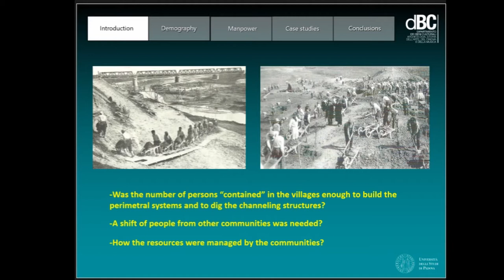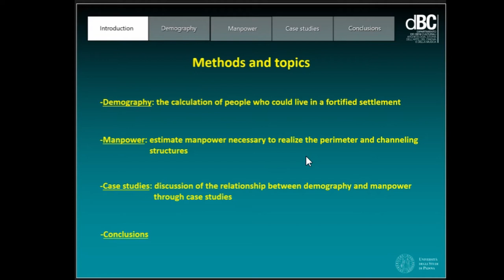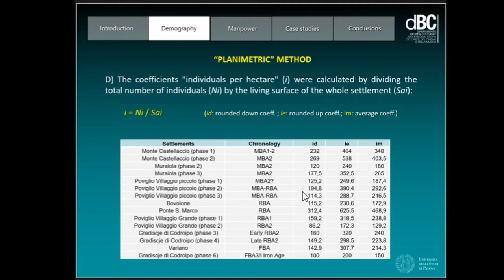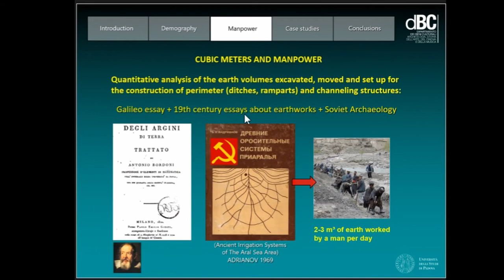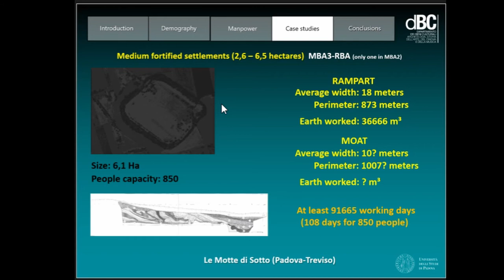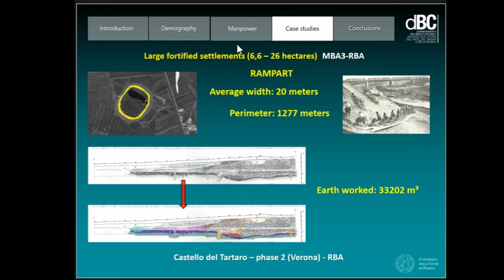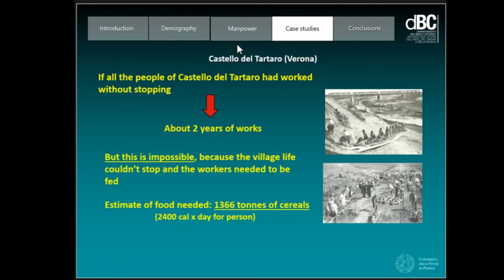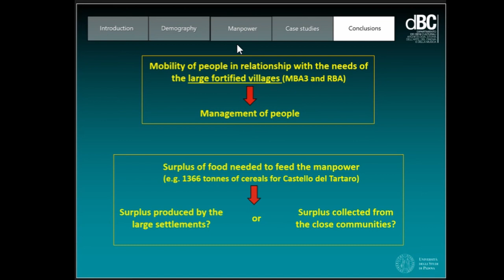FORTIFIED SETTLEMENTS AS COLLECTORS OF PEOPLE AND RESOURCES: A QUANTITATIVE ANALYSIS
This paper focuses on the fortified settlements of the Northern Po plain during the Bronze Age. These settlements are traditionally considered the poles of the Middle and Late Bronze Age plain landscape, and probably they ruled the social and economic dynamics of their surrounding territories. However, these considerations about the historical role of the fortified settlements are mostly based on qualitative analysis, so this kind of research suffers of a lack in the explanation of how these enclosed villages managed people and resources. This paper try to answer to this question using a quantitative approach, looking at the demography, at the manpower needed to realize ditches, ramparts and hydraulic infrastructures, and estimating how much food resources was necessary to sustain people involved in a fortified settlement life cycle. For first, the research focuses on how many people lived inside the settlements, using a method based on the ratio between housing and free spaces. Then, an estimate of the number of labourers needed to realize defensive and canalization structures has been obtained referring to the nineteenth century literature about the earthworks and to the texts of soviet archaeologists about manpower. This analysis shows that, in many cases, the manpower needed to build the perimeter infrastructures was higher than the average number of people who lived in the fortified settlement. Finally, it has been calculated how much food was needed to sustain people in everyday life and during the realization of infrastructures: this evaluation shows that a surplus of food resources was necessary to sustain manpower during infrastructures works. Through this quantitative analysis, it is possible to explain how the adjacent communities were involved in the fortified villages dynamics, and how the enclosed settlements managed food and water resources.

Author(s): Vicenzutto, David (Università degli Studi di Padova, Dipartimento dei Beni Culturali: Archeologia, Storia dell‘Arte, del Cinema e della Musica)